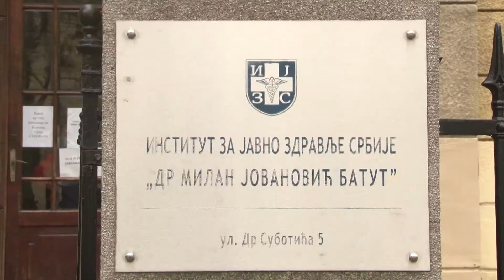2020-04-09-2 867-re emelkedett a fertőzöttek száma Szerbiában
Az elmúlt 24 órában 1586 személyt teszteltek, ebből 201 embernél állapították meg a fertőzést. Eddig 12 347 esetben végezték el a koronavírus-tesztet.

A legutóbb elhunyt áldozattal együtt az országban az elhalálozottak aránya 2,3 százalék. Jelenleg 1 907 személyt kezelnek kórházakban. Lélegeztetőgépen 127 páciens van. Az elhunytak átlagéletkora 64,3 év. Dr. Goran Stevanović, a Szerbiai Klinikai Központ Fertőző Osztályának vezetője elmondta, mindent megtesznek a legsúlyosabb állapotban lévő páciensek életének megmentéséért is.